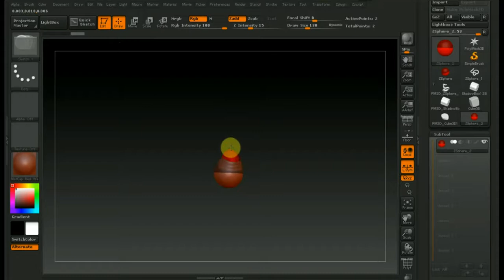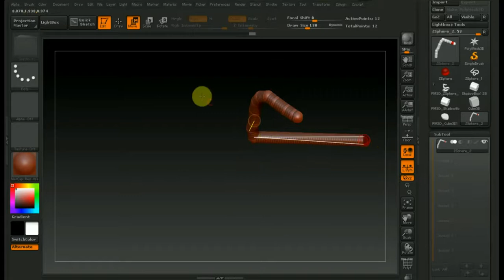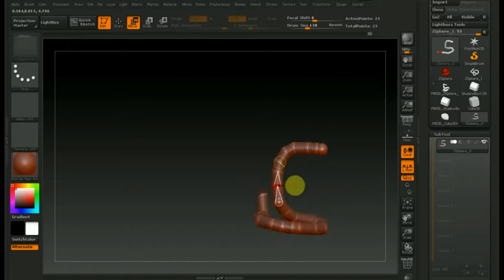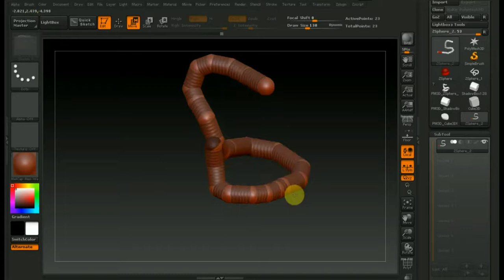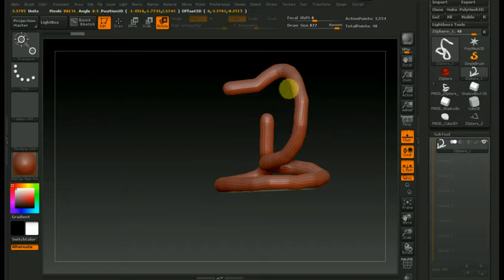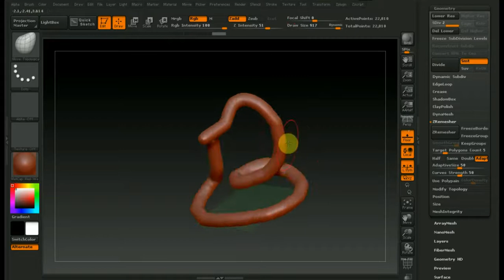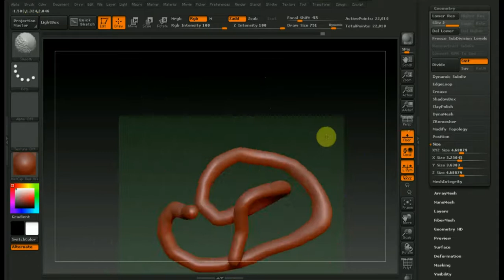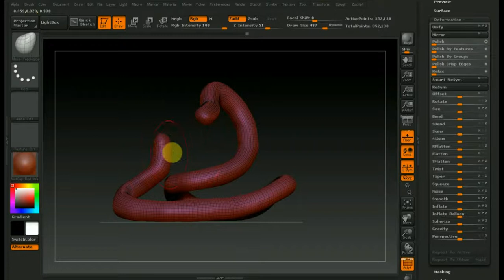Zbrush 4R7 Джейк Гремучка Ч1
Программа Zbrush 4R7 тело Джейк Гремучка видео 1